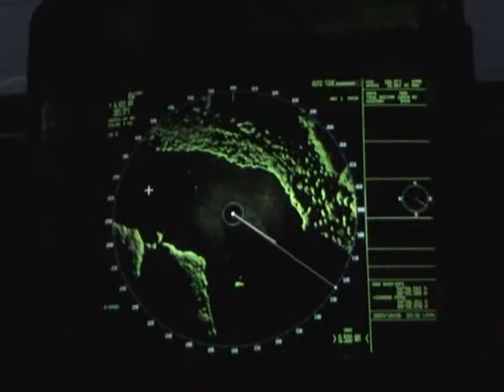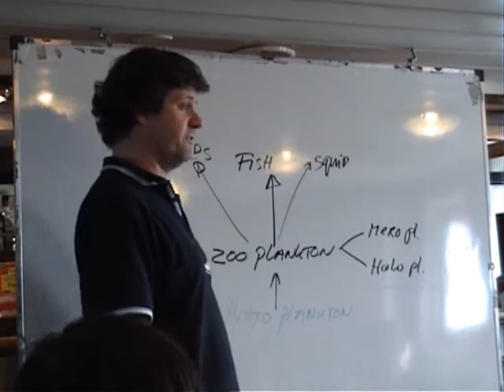Antarctica and Patagonia part 1 - day1-7 - zonder muziek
The first part of our trip to Antarctica and Patagonia.
In this part you can see: Ushuaia, the Drake Passage, the Antarctic Sound, Astrolabe Island and Mikkelsen Harbor